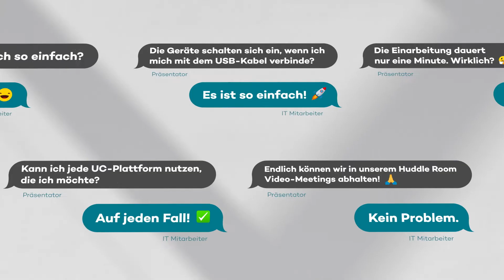Solvo by Neets - Intelligenter AV System Hub für Huddle Rooms